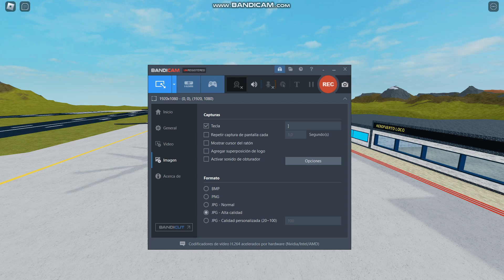Kamov Ka-52 Showcase Plane Crazy 50 Subs special